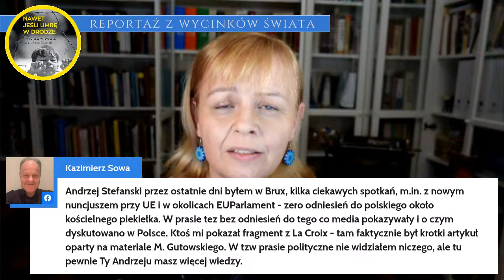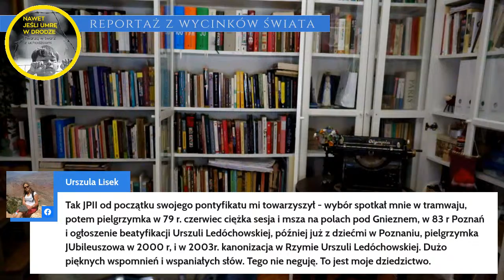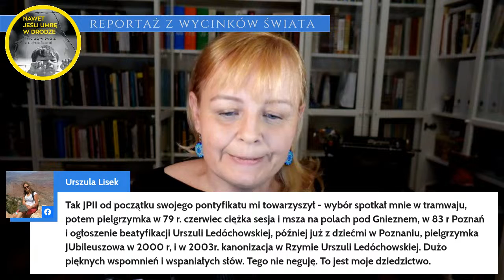Jan Paweł II WIEDZIAŁ. Co będzie z nami? #293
Wiedział. Sposoby reagowania są do oceny, ale nie można powiedzieć, że nie znał problemu.
Trudno nam się z tym pozbierać. Jedni mówią o wściekłym ataku. Inni chcą obalać pomniki. Jak się odnaleźć w sytuacji, która bez wątpienia dla nas wszystkich jest nowa i trudna?

Program - żeby mógł się pojawiać - POTRZEBUJE WSPARCIA.
Możesz go udzielić na PATRONITE:
Zapraszam i już teraz DZIĘKUJĘ!!!  :-)